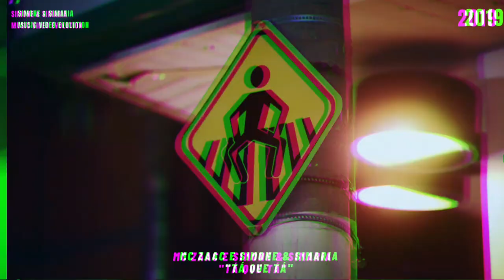De Quero Quero até No Llores Más - Evolução da Simone & Simaria (2012 - 2021)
• Junção de todos os Clipes Oficias da Simone e Simaria entre outros vídeos pra mostrar toda sua Evolução Visual.

• Vídeo criado por mim, não sou profissional.

• Gostaria de ver a Evolução do seu Artista Nacional no canal ?? Só comentar :)

• Me sigam no instagram:: @robssnt

simone e simaria no llores mas